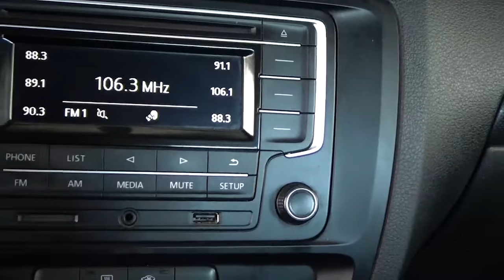Volkswagen / Jetta / 2018 - 2009